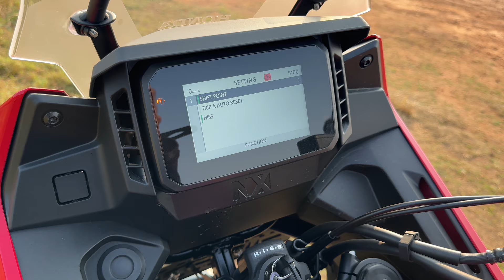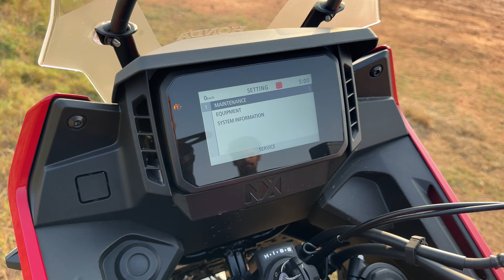ഹോണ്ടയുടെ പുതിയ 500 cc വണ്ടി | HONDA NX 500 RIEDE REVIEW IN MALAYALAM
Purchase the vlogging setup